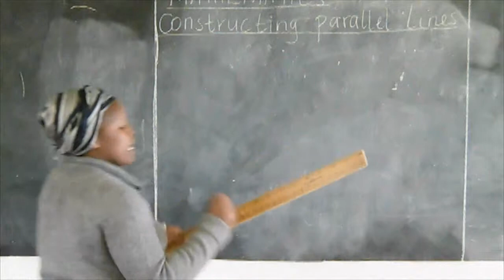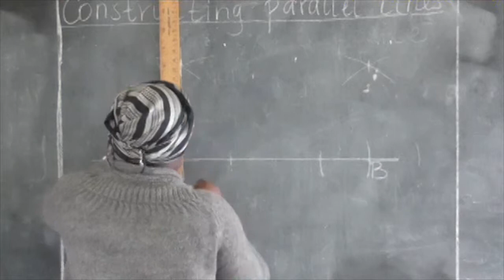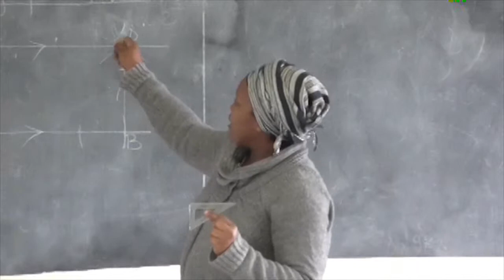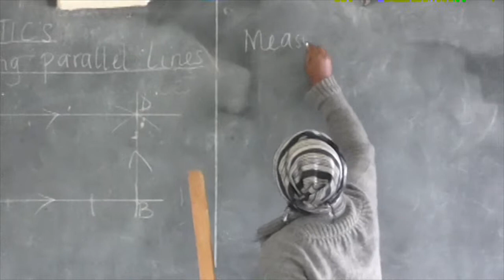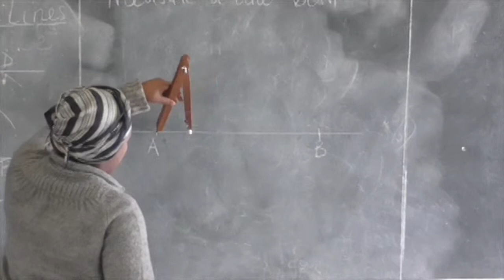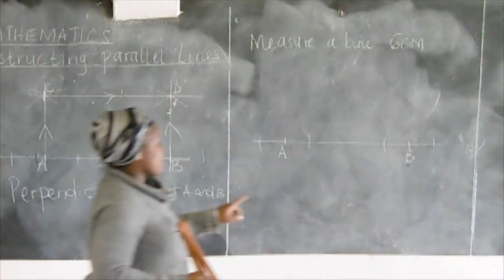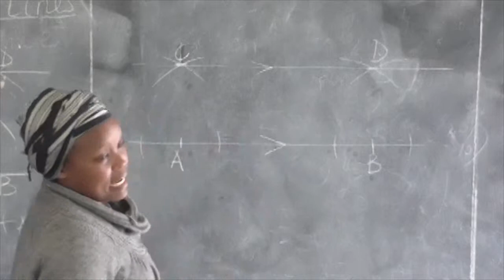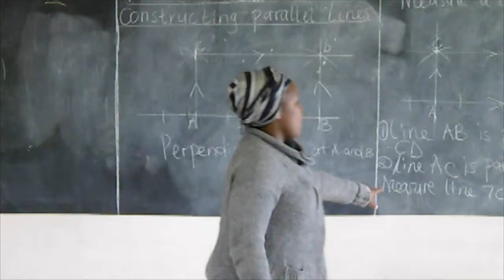Math-10 Constructing parallel lines by Joyce, ICT into Primary school @Kenya in 2014